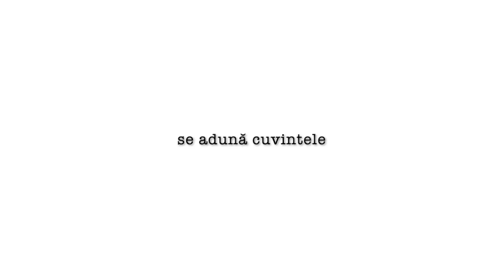Instant Gratification (trailer)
Instant Gratification

Poetry show
Gen: short, series, comedie, dramă

Idee: Oricine imi poate trimite random o serie de 3-5 cuvinte si pornind de la acel set de cuvinte scriu un text pe care apoi il interpretez in urmatorul episod Instant Gratification

Scris, regizat si produs de Alex Vlad